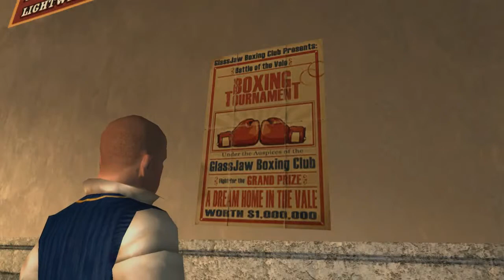BULLY: The Scholarship Edition [Folge 10] - Wie man richtig Rasen mäht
Im der heutigen Folge zeigen wir euch, wie man richtig Rasen mäht. Dabei sollte man natürlich immer dran denken, einfach quer über den Rasen zu fahren und natürlich auch die angrenzenden Blumen sollten dabei nicht vergessen werden. Wer sich nicht daran hält, bekommt im Boxring eine Abreibung verpasst!

Titel: Bully: The Scholarship Edition

Entwickler / Publisher:  Rockstar / Rockstar Games

Genre: Action-adventure